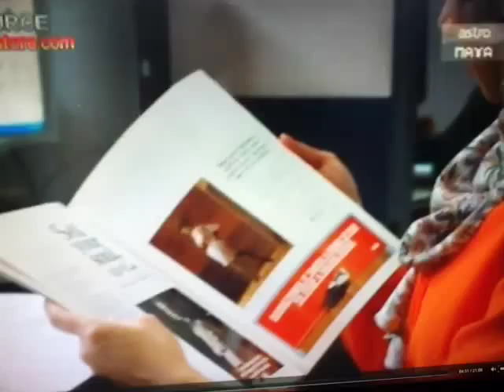Scene Drama Jauh Dari Cinta Astro Maya HD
Anzalna Nasir & Dyana Fakhru